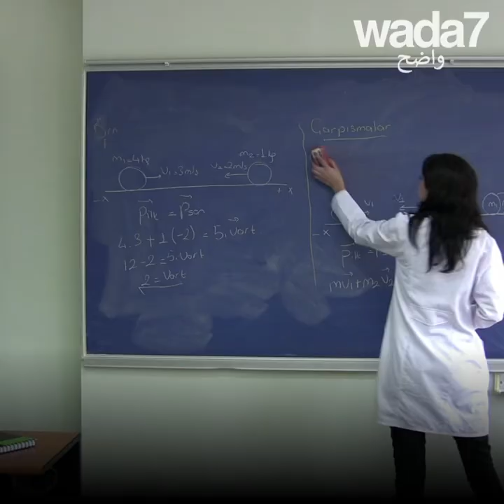أظرف زفاف سترونه اليوم 😍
أظرف زفاف سترونه اليوم 😍 هي تبلغ من العمر 81 سنة وهو 65 عامًا وتزوجا في دار العجزة !